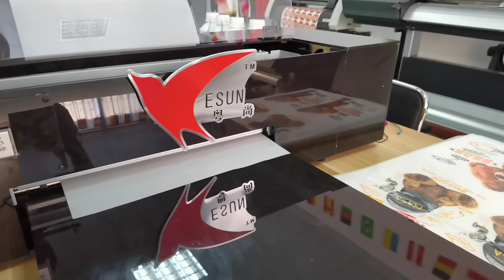A3 Digital Inkjet T-Shirt Roll Printing Machine l1800 Heat Transfer Pet Film Dtf Printer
I believe you will be interested in the product.
My whatsapp and WeChat: 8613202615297

The process : printing(CMYK first , and then is white colors) shaking powder and heating transferring
Application: main for dark and light cotton fabrics, special it is no need cut could transfer on fabrics directly
Compared with traditional transfer process

1. produce speed is more fast
2. Single-piece printing, small batch customization
3. Good hand feel, no warped edges or focal edges
4. High color fastness, grade 4 washing
5. Clear small print, bright colors
6. Low cost and environmentally friendly